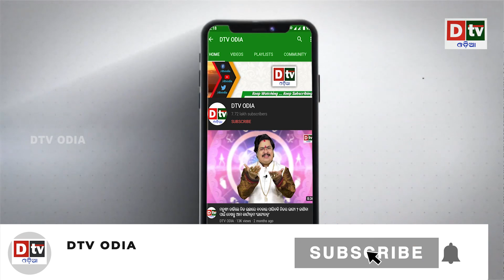ଯୋଗୀ ନେଉଛନ୍ତି ୟୁ- ଟର୍ନ ! | Odia news live updates.